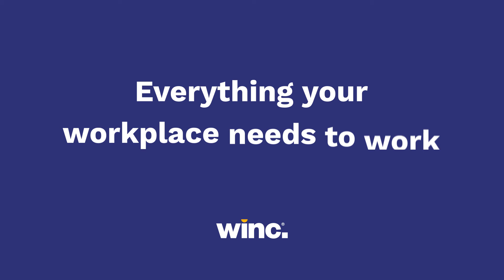Making tough decisions easy with a visual design board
We know how important it is to stay organised, focused and productive at work. By creating a visual decision board, you can lay out your options and engage your people with decision-making, saving time and money in the long run. Watch this video produced in collaboration with professional organiser Lissanne Oliver, and find out how to create your own visual decision board and make decisions easy.